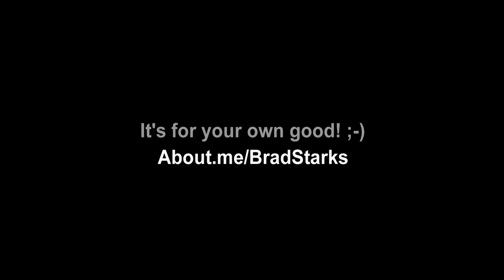Bethesda Jackson Hair Flip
Vote for Brad Starks everyday until Sept. or Bethesda Jackson will come to your house. which would you rather have?